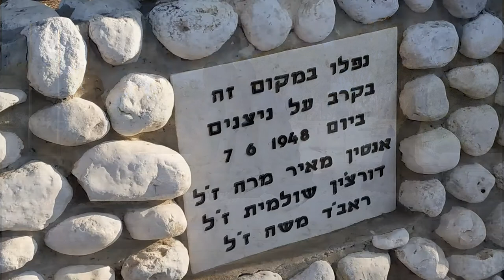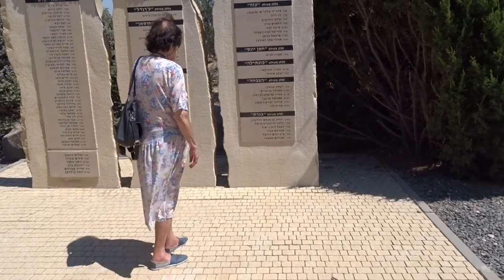טיולים עם נעמי [] ניצנים, יד מרדכי, בית שביתת הנשק, החץ השחור